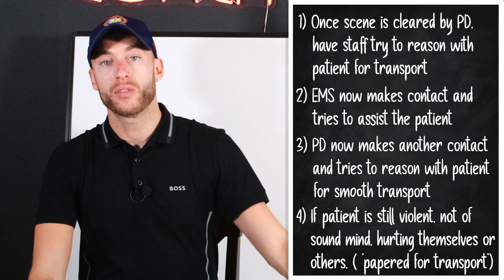How to Handle a Difficult Patient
The Paramedic Coach explains the 5 steps to handle a difficult patient.

This is a great tip for EMT students and paramedic students beginning their EMS education journey. It is also a great tip for current EMTs and Paramedics who are starting ride time and/or beginning their EMS careers.

Be Great,